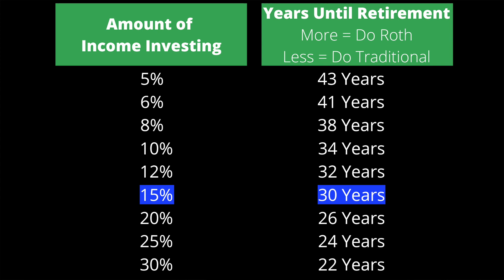Should you chose ROTH or TRADITIONAL? Which makes you more money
Roth or Traditional? Exactly which will make you more money. This article applies for any retirement account to include; Roth or Traditional IRA, 401k, TSP, 403b, and 457b. Roth vs Traditional debate has been around for a long time. Knowing whether to choose Roth of Traditional could be the difference of $2.2 million dollars! This video will help you understand that dollar per dollar Roth vs Traditional makes the same amount of money... assuming everything else is equal. But if #1 your tax bracket changes this could greatly affect your Roth or Traditional choice. Expecting a higher tax bracket later in life? Do Roth now. Lower tax bracket during retirement than right now? Do Traditional. #2 The inheritance you leave behind heavily favors Roth over Traditional to avoid your loved ones paying high taxes.

🎒FINANCIAL BOOKS I HIGHLY RECOMMEND:
1. Rich Dad Poor Dad: What the Rich teach their kids about money that the poor and middle class do not.
2. Everyday Millionaires: How Ordinary People Built Extraordinary Wealth.
3. The 4-Hour Workweek: Escape 9-5, Live Anywhere, And Join the New Rich.

00:00 Intro
00:21 Definition
00:43 Comparison Roth or Traditional
02:47 Which is Better for You #1
03:50 Tax Bracket Table
05:43 Which is Better for You #2
08:47 Outro